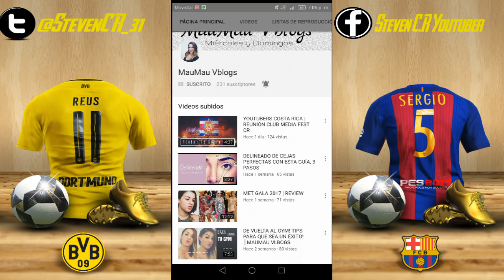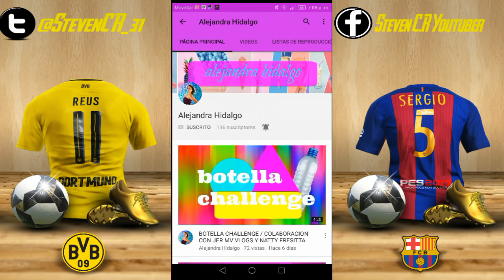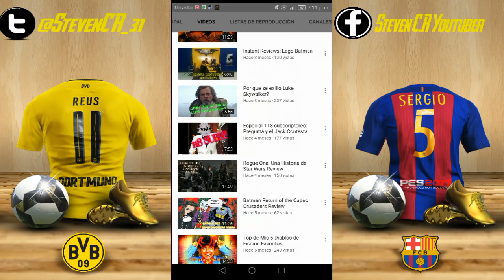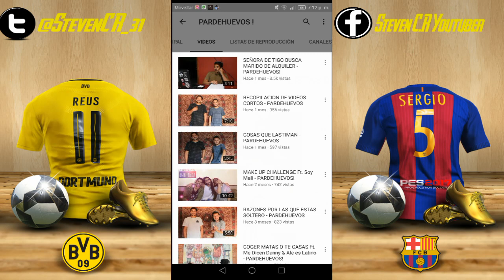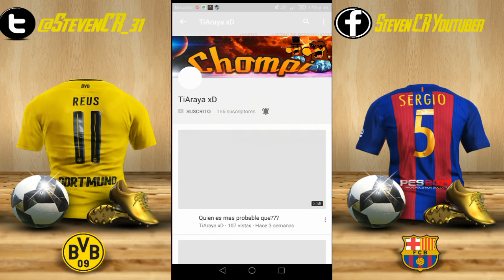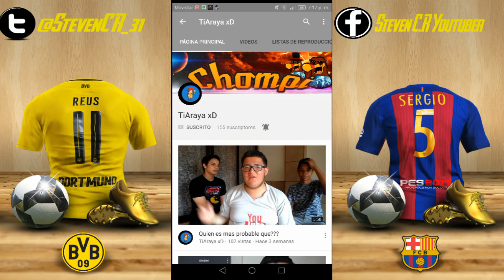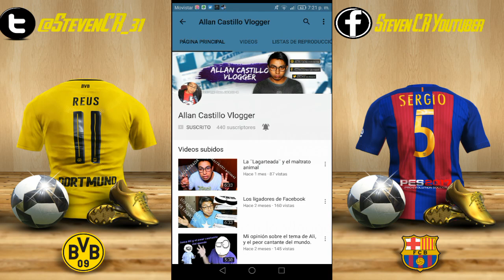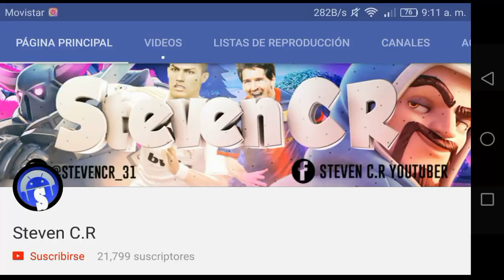10 Canales por descubrir en Costa Rica (+Epic Sorteo)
Épico Sorteo de una Intro personalizada y una promoción exclusiva del canal de ganador y los únicos requisitos son apoyar y suscribirse a estos 10 canales por Descubrirse en Costa Rica, el requisito es obligado o no participas Papu, apoyemos a estas personas esforzadas ya que todos hemos pasados por los subs que ellos tienen y no debemos de crernos más por ser más grandes en subs...
También pido a ustedes que pidan a Dios por Ariana Grande y los 22 fanes fallecidos y 50 heridos en el atentado de Manchester en un concierto de Ari...

Ya recuperé mi Grupo de Facebook somos más de 2500 miembros únete😀

                 Steven C.R

Como Ganar Dinero, Gemas, Oro, Monedas, Tarjetas Google Play Gratis con Whaff ?
Facil solo sigue estos pasos👇

Te vas a la Play Store buscas Whaff Rewards lo descargas, tan solo pesa 8 Megas, ya Instalado lo abres, le das en Conectarse por Facebook y una ves conectado te pedira que metas el Codigo para empezar ganando 0.300 Centavos de Dolar mas 0.150 Centavos de Dolar por Conectarte ya tendras Medio Dolar, introduce este Codigo👉steven,  y empieza a ganar Dinero facil.

Ayuda a que el canal crezca
Donaciones al canal 😊

Steven C.R Gamer Tico
Más de 2500 miembros